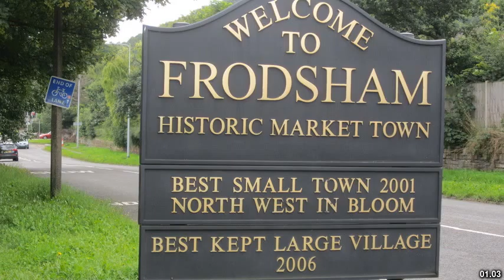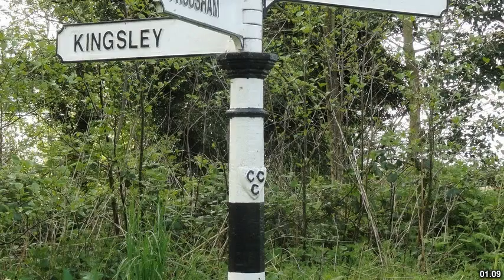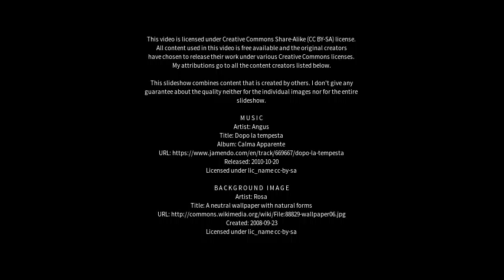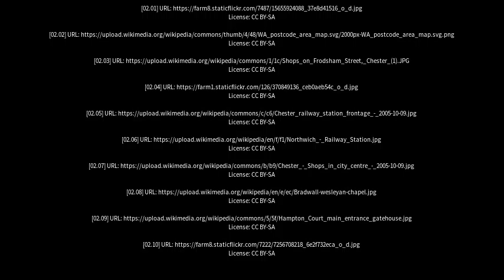Best places to visit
Best places to visit - Frodsham (United Kingdom) Best places to visit - Slideshows from all over the world - City trips, nature pictures, etc.